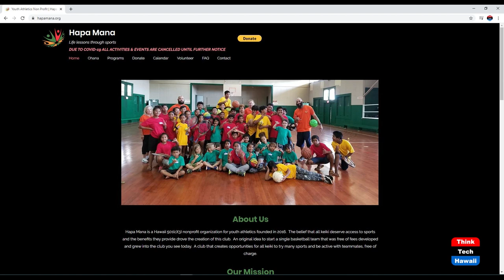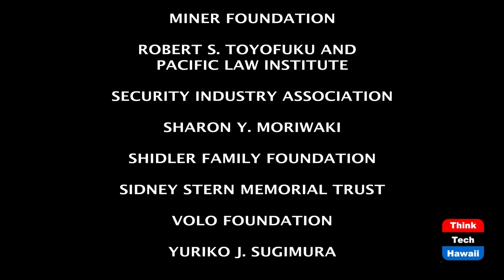Hapa Mana, designed to help the keiki of Hawaii (Community Matters)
Life lessons through sports for kids.  The host for this episode is Jay Fidell.  The guests for this episode are Jordan Conley and Peter Hoffenberg.

Jordan Conley and Peter Hoffenberg will help us understand the work of Hapa Mana.  Hapa Mana is a Hawaii 501(c)(3) nonprofit organization for youth athletics founded in 2016.  The belief that all keiki deserve access to sports and the benefits they provide drove the creation of this club.  An original idea to start a single basketball team that was free of fees developed and grew into the club you see today.  A club that creates opportunities for all keiki to try many sports and be active with teammates, free of charge.